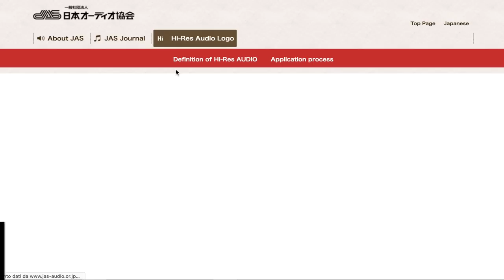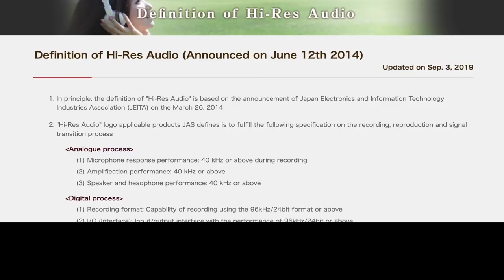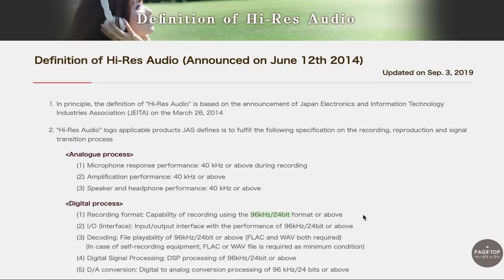The Good & The Bad of High-Resolution Audio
In this video we take a look at the issues and positives aspects of Hi-Res audio, the definition, the file types, certification issues and much more. Does HRA make any sense?

N.B. Again I got mixed up! MQA is a lossy foramt, even when the origami is fully unfolded. Sorry!